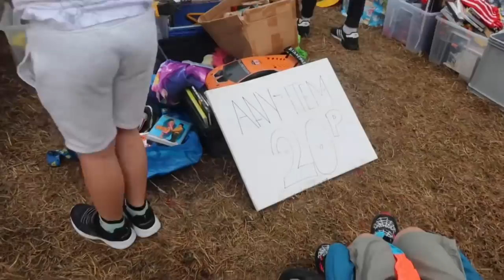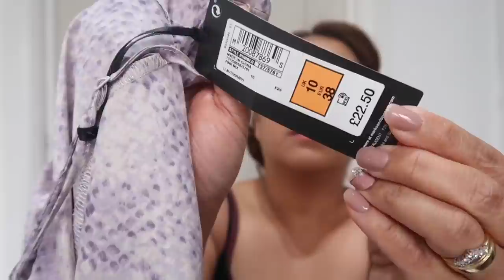SHOP WITH ME AT THE CARBOOT SALE | HAUL & TRY ON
Shop with me at the Carboot sale. Haul and try on. I hope you all enjoy this video. God bless you all xoxo